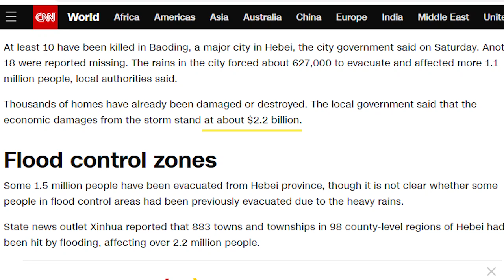DEEPEST CONDOLENCES ❗️BANJIR CHINA 2023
🟠 Join member? 🟠
🙋♀️SAY HI ON SOCIAL MEDIA!🙋♀️